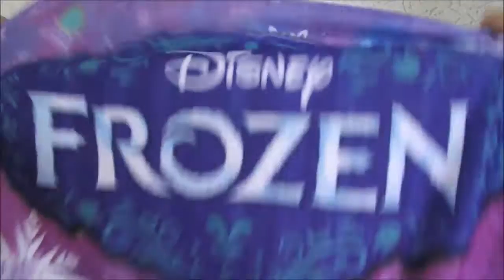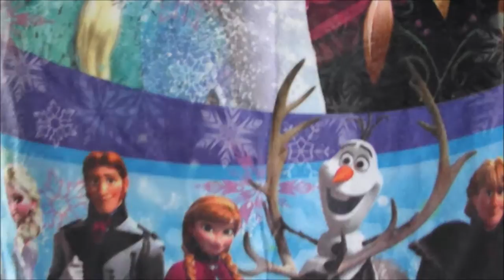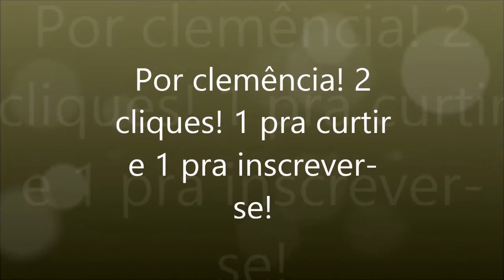Comprinhas da Praia! - Matinhos, Caiobá e Guaratuba - PR! (Parte 1)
Comprinhas que fiz nas minhas férias na praia! Praias de Matinhos, Caiobá e Guaratuba no estado do Paraná!
Gostei e espero que gostem também! A nossa foto vai estar no Blog, vem conferir!
You Tube: MundoSortidoGrazielleF